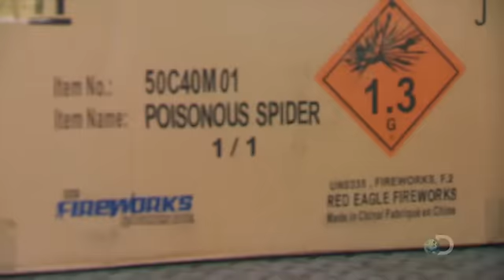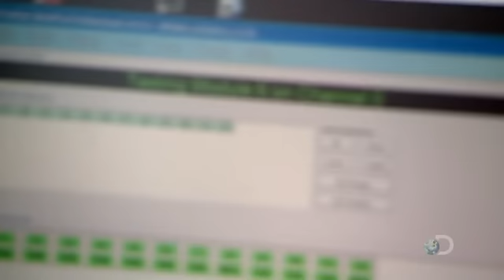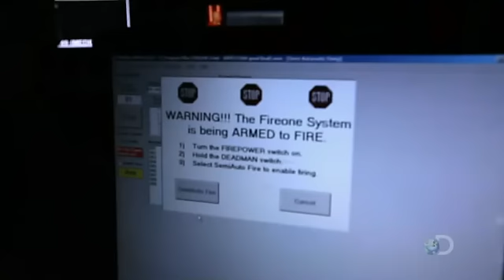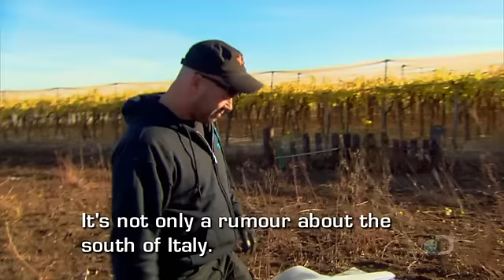discovery channel - Pyros S02E01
Pyros S02E01